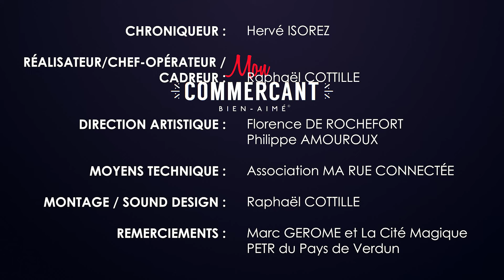La Cité Magique – COTE MEUSE ⎥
La Cité Magique – COTE MEUSE ⎥ MCBA - INTERVIEW

Rencontre avec LaCitéMagique à Verdun !

👉 LOISIR ET DIVERTISSEMENT – Magasin de jeux
📍 6 rue Edmond Robin, 55100 Verdun